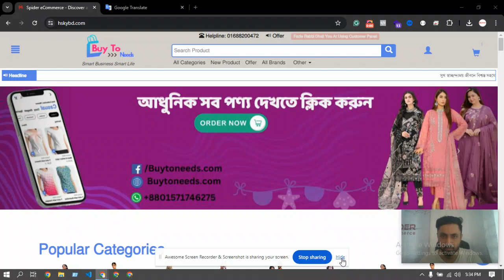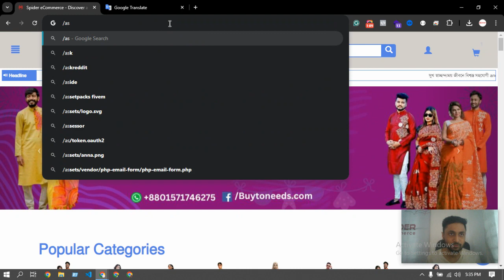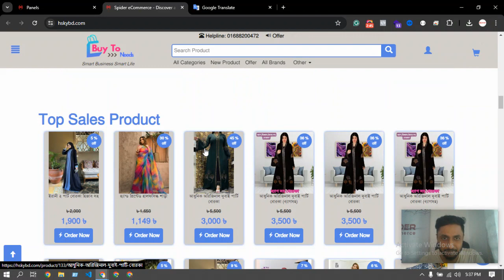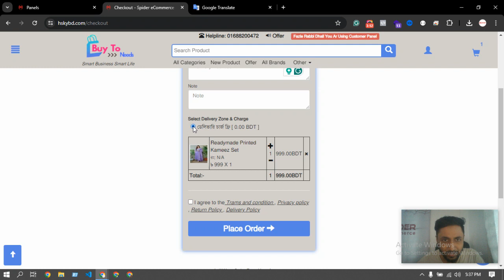Support#143 - সকল পণ্যের ডেলিভারি চার্জ ফ্রি করবেন যেভাবে | Spider eCommerce website management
Support#143 - সকল পণ্যের ডেলিভারি চার্জ ফ্রি করবেন যেভাবে - Spider eCommerce website management Tutorial Bangla
🚀 Elevate Your eCommerce Business with Spider eCommerce! 🚀

Welcome to Spider eCommerce, your go-to partner for cutting-edge, custom dynamic eCommerce website development! Since our inception in 2019, we've been dedicated to creating fast, user-friendly eCommerce websites tailored to meet the unique needs of our clients. With over 300 successful projects under our belt, we pride ourselves on delivering 100% client satisfaction and round-the-clock support.

- **Expertise in PHP Development**: We specialize in PHP to build robust, scalable, and dynamic eCommerce websites.
- **Speed and Usability**: Our websites are designed for optimal speed and an intuitive user experience.
- **Comprehensive Features**: Enjoy top features like bulk invoice printing, bulk order status updates, and seamless bulk order booking via XLS file uploads.
- **Freebies for Clients**: Receive a free .com domain and premium fast web hosting when you choose us.
- **24/7 Support**: Our team is always here to support you, any time of the day.

🔹 **Our Powerful eCommerce Solutions Include:**
- **Control Panel**: Manage your entire site effortlessly.
- **Product Manager**: Streamline your product listings and inventory.
- **Orders Manager**: Keep track of all your orders in one place.
- **Book Writers Manager**: Ideal for businesses dealing with literary products.
- **Product Category and Brand Managers**: Organize your products by category and brand with ease.
- **Product Color Manager**: Offer a variety of color options to your customers.
- **Delivery Partners Manager**: Integrate and manage your delivery partners smoothly.
- **Online Tools Manager**: Access essential online tools at your fingertips.
- **Quick Links Manager**: Navigate your site swiftly.
- **Software Update Manager**: Keep your website up-to-date effortlessly.
- **Insert Header Footer Manager**: Customize your headers and footers without hassle.
- **Page Manager**: Control and manage your site’s pages effectively.
- **Settings Manager**: Fine-tune your website settings to perfection.
- **Theme - Easy Online Shop & Customization Manager**: Choose and customize your preferred themes.

Transform your eCommerce business with Spider eCommerce and experience the difference that a professional, custom-built website can make.